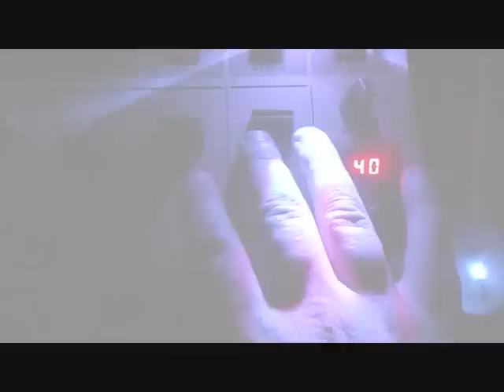La città divora il buio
La città divora il buio con le sue luci. Anche nel luogo più buio piccole scie luminose danno vita ad un'atmosfera particolare, a giochi e contrasti. La città nella notte si mostra sotto alcune delle sue tante facce:  dalla luce di un mixer chiuso in una stanza alle luci che illuminano la Mole Antonelliana, luoghi di cultura si fondono con elementi di divertimento. Una città vista da dentro e dall'esterno.

idea, riprese, montaggio, Musica di guglielmo pellerino - AUTORE: gugLIelmo Pellerino